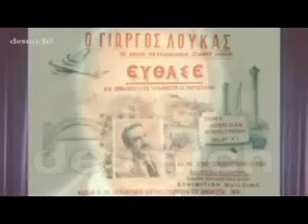Μ' ΕΚΑΝΕΣ ΠΑΛΙ ΝΑ ΚΛΑΨΩ - Γιάννη Βέλλα - Κώστα Μάνεση 1951